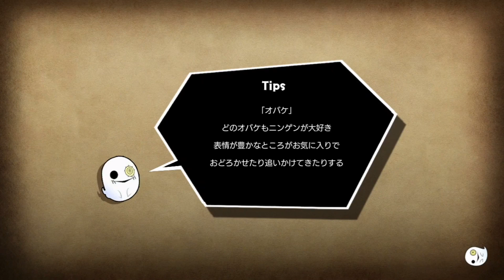最弱なんて言わせない【オバケイドロ】#67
オバケ全然いない。